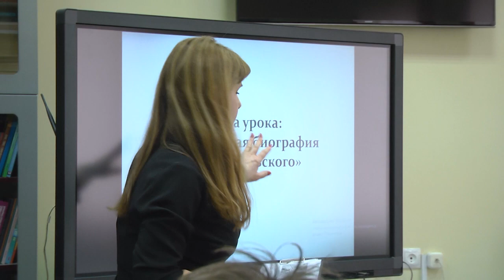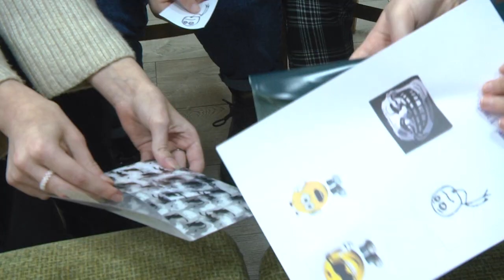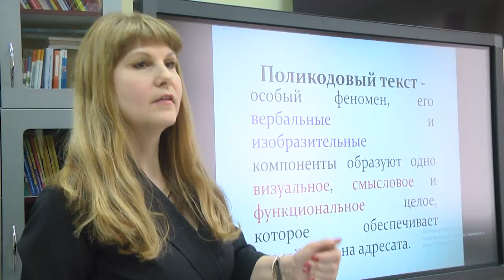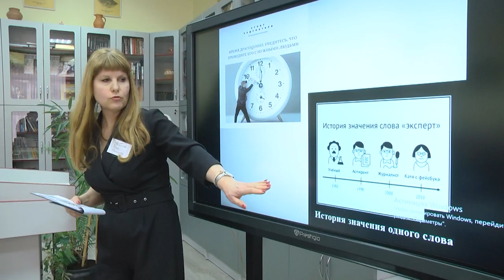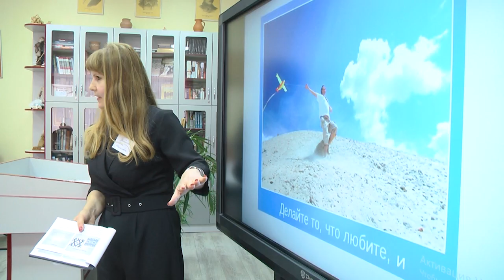2023-03-09 г. Брест. Мастер-классы в БрГУ им. А. Пушкина. Новости на Буг-ТВ.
Профессия учитель – не простой, но благородный труд! Она не терпит случайных людей. Областной этап республиканского конкурса профессионального мастерства педагогических работников «Учитель года-2023» проходит на Брестчине. Он инициирован Министерством образования Республики Беларусь, а его суть заключается в предоставлении возможности педагогам проявить свое мастерство, важные и необходимые навыки.  О том, как в 2023 году проходит областной этап республиканского конкурса, узнаете в  сюжете выпуска.